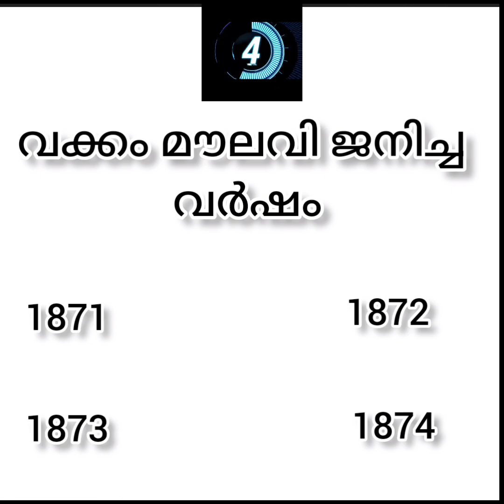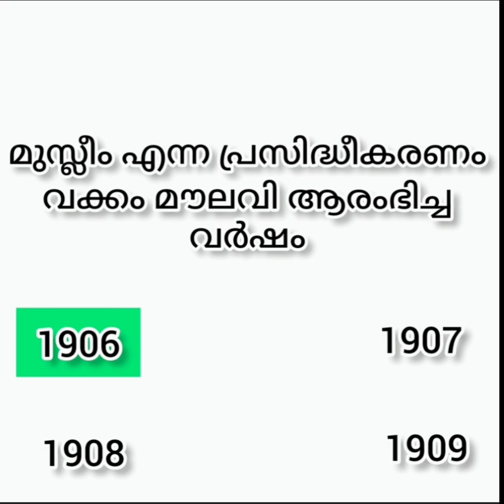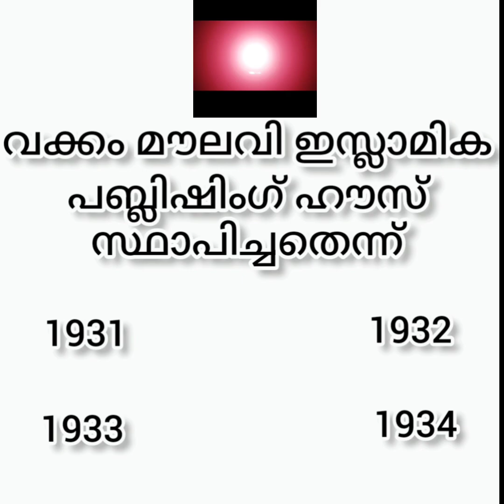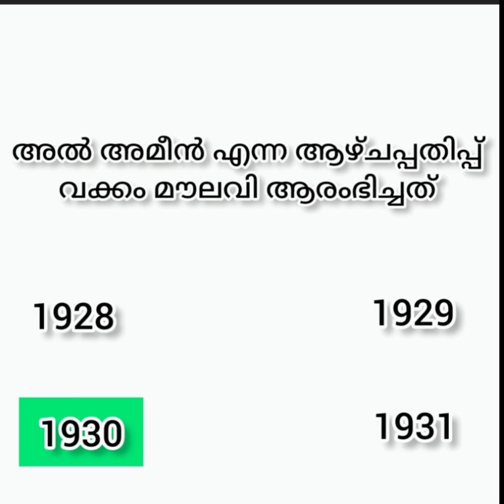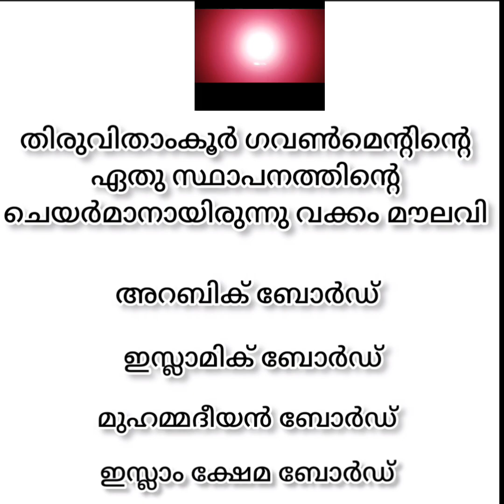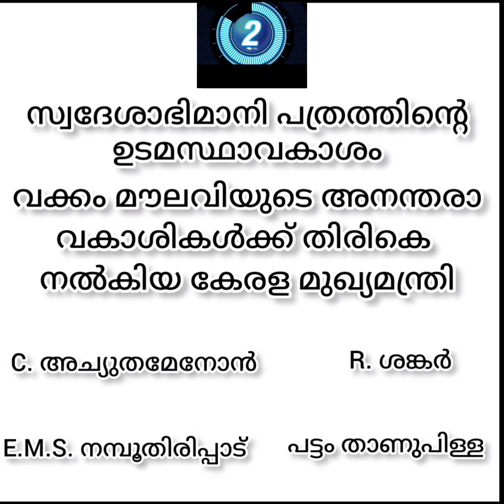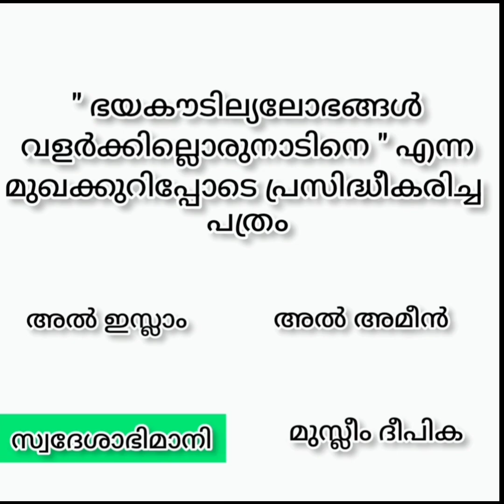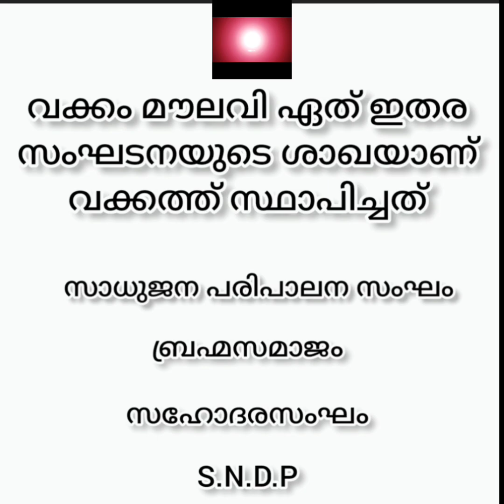വക്കം അബ്ദുൽ ഖാദർ മൗലവി MOCK TEST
വക്കം അബ്ദുൽ ഖാദർ മൗലവി
Psc class